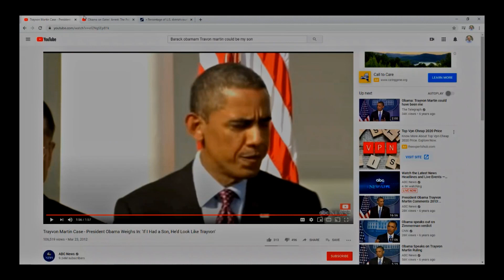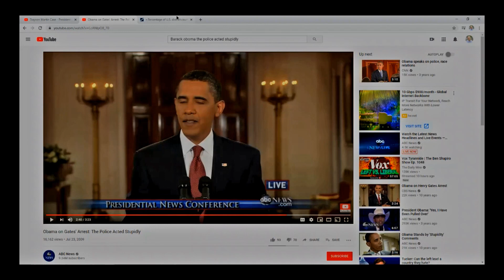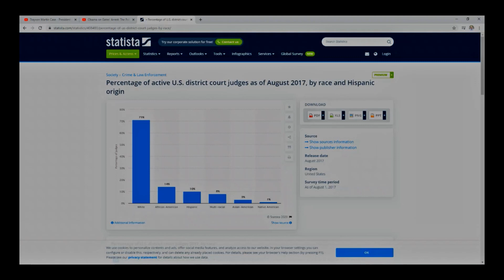A CLOSER LOOK AT PRIVILEGE AND SYSTEMIC RACISM: Part 2 David Responds to Your Comments